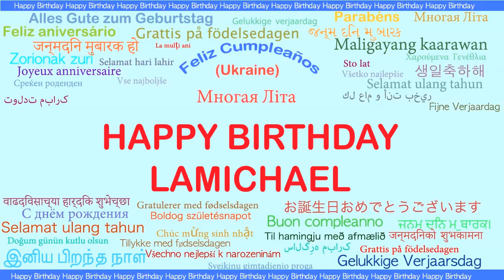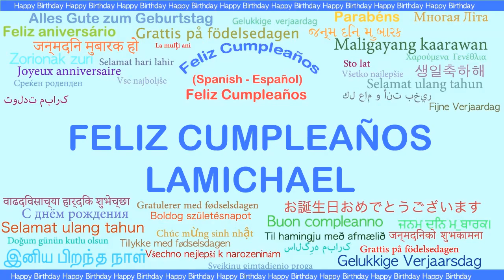Lamichael Languages Idiomas - Happy Birthday